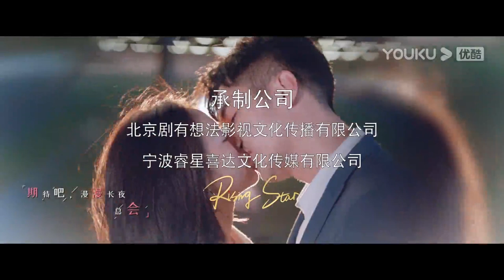ESPSUB [Rising Lady] EP13 | Chicas persiguen un sueño juntas | Qin Hailu / Jin Shijia | YOUKU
★Para los miembros de APP：A las 19:35(UTC+8) de lunes a viernes 2 episodios diario
★Para los no miembros：A las 19:35(UTC+8) de lunes a domingo 1 episodio diario
★Protagonistas: Qin Hailu / Jin Shijia / Bai Bing / Wei Wei / Dong Youlin / Dai Xiangyu / Zhou Hui / Guo Xiaoting / Liu Zi / Yin Xiaotian / Qian Yongchen / Kong Wei / Xu Rongzhen
★Episodios: 32

[Rising Lady] Lei Li, una élite profesional astuta y capaz, Ren Duomei, una gentil y hermosa ama de casa a tiempo completo, y Shen Jianan, una mujer rica invisible que está tratando de probarla, las tres tienen diferentes edades, diferentes personalidades y diferentes experiencia, pero cuando se enfrentan a dificultades en el lugar de trabajo y en la vida,se conocen y hacen buenas amigas. Después de miles de navegaciones, las tres, con sus propios esfuerzos, no solo rompen la etiqueta inherente que el mundo exterior atribuye a las mujeres, sino que también desarrollan valientemente una carrera de autorrealización.Como tres movimientos con diferentes melodías entrelazadas, ellas jugó una maravillosa música excepcional de la vida.